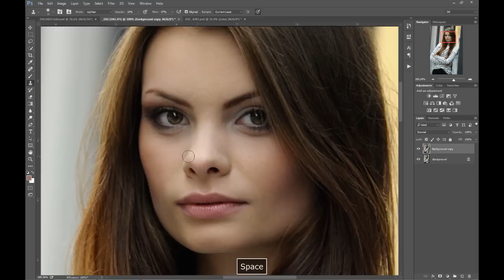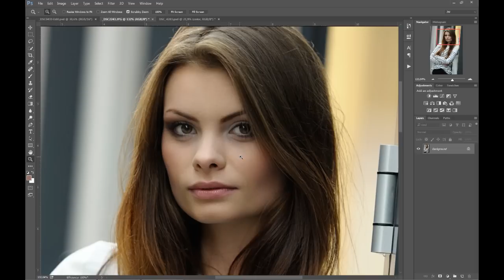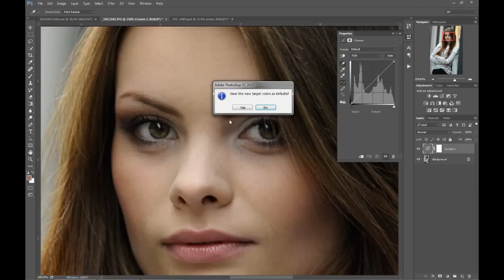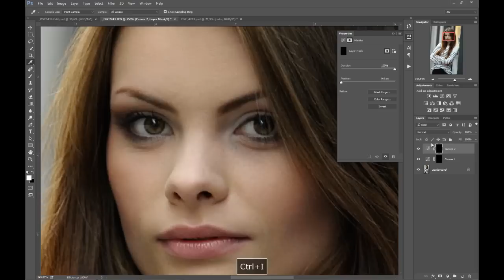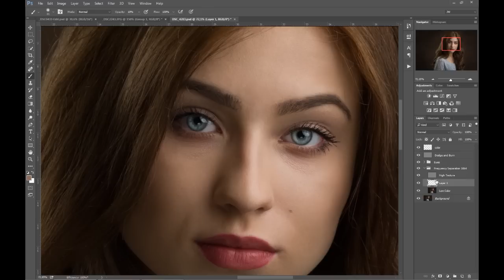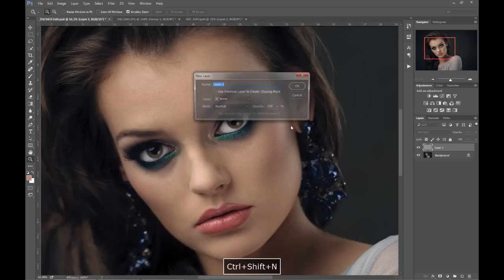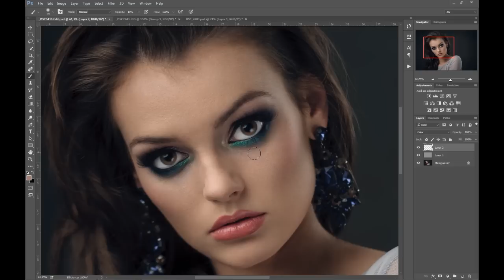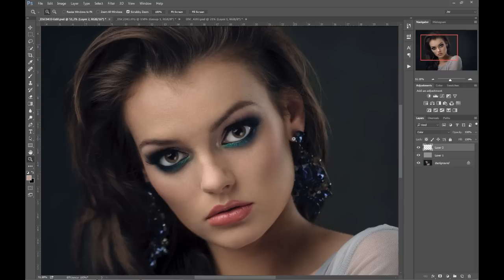019 Jak Rozjaśnić Cienie Pod Oczami - Photoshop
Kilka technik rozjaśniania cieni pod oczami :)

Modelki: Julita, Ania i Sylwia